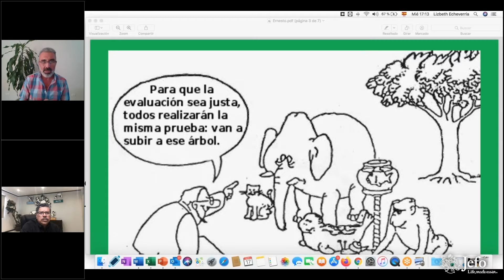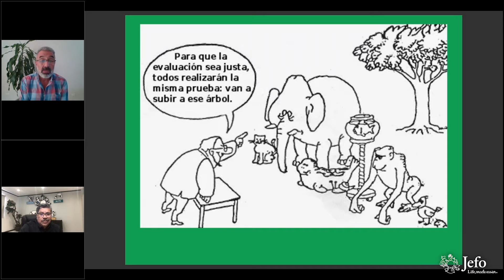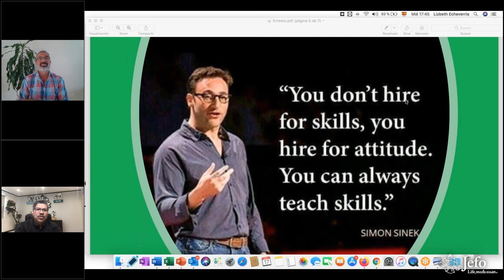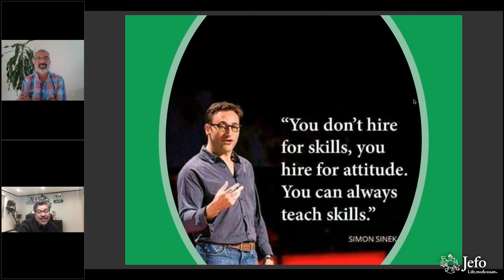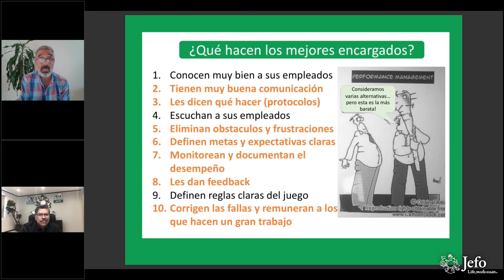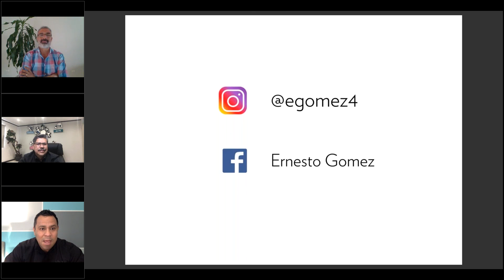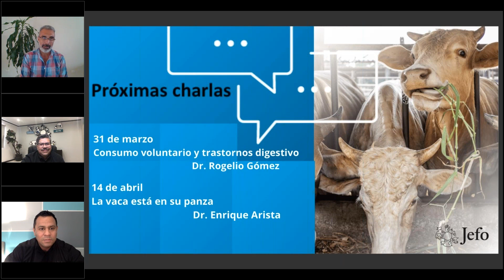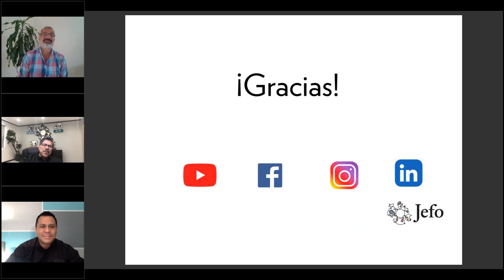Factor humano, punto clave en la rentabilidad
Ramón Jiménez, Director de Ventas de Rumiantes para LATAM junto con Juan Rojas Gerente Territorial de Ventas – Rumiantes, recibirán al Ing. Ernesto Gómez quien nos platicará de cómo el capital humano es crucial para alcanzar las metas productivas y de rentabilidad en el establo lechero. En las manos del equipo de trabajo esta el desempeño de los animales. El desarrollo de confianza de los líderes y compromiso del equipo a cualquier nivel es, siempre, la mejor inversión.